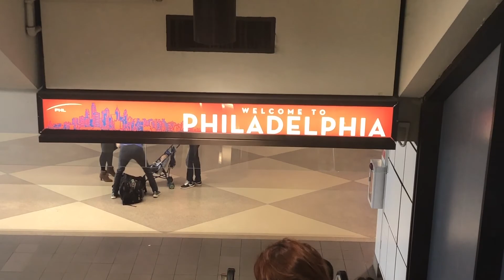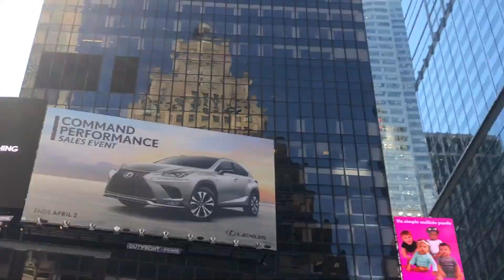east coast vlog - spring break 2018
follow me where i went during my spring break in the east coast in 2018!

⋆˙⟡ ♡ music ↓
ikson - blue sky
outro: singing in the rain by jinsoul (instrumental)